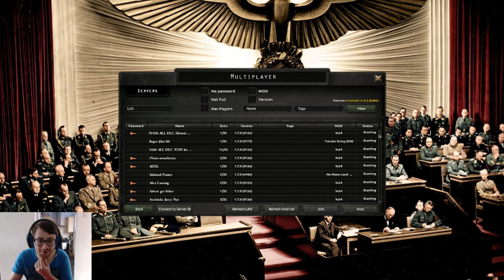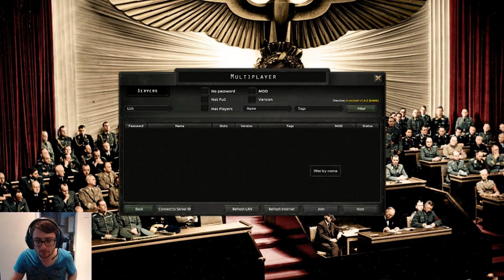MP France " f to Petain"